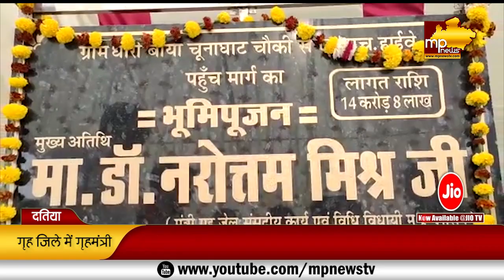दतिया दौरे पर गृहमंत्री डाॅ. नरोत्तम मिश्रा, जनता को दी करोड़ों की सौगात! MP News Datiya